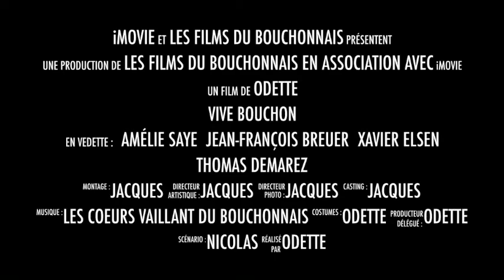Vive bouchon ■ Comédie en île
VIVE BOUCHON
De Jean Dell et Gérard Sibleyras. Avec Jean-François Breuer, Thomas Demarez, Xavier Elsen et Amélie Saye

★ EN AVANT PREMIÈRE LIÉGEOISE ★
★ APRÈS SON SUCCÈS À PARIS ★

Bouchon est un tout petit village dépeuplé, battu par les vents, où la cabine téléphonique sert de salle polyvalente.
Pour éviter que son village ne meure, Jacques, le maire, extorque depuis des années des subventions à l’Union européenne.
Tout est ingénieusement pensé. Et ça semble fonctionner à merveille.
Jusqu’à ce que Bruxelles envoie un inspecteur pour vérifier où passe l’argent…
Jacques réclame alors l’indépendance, la création d’un état Bouchon… Mais qui va payer ? Bruxelles ! Pourquoi s’en priver ?

Mise en scène: Emmanuelle Mathieu
Scénographie: Noémie Breeus

« À hurler de rire ! » Le Parisien
« Hilarantissime. » RTL
« Des dialogues délirants... frisant la pure folie ! » Pariscope
« Le public n’en peut plus de rire. » Le Figaro

Vive bouchon ■ J-F Breuer, T. Demarez, X. Elsen et A. Saye
Les 18 ,19 et 20 janvier 2018 @ la Comédie en île

★ Tarif étudiant, membres ULiège, senior & groupe
☆ Facilité de parking : Parking Aquarium

RÉSERVATIONS INDISPENSABLES
COMÉDIE EN ILE - Rue Méan 11-13, 4020 Liège